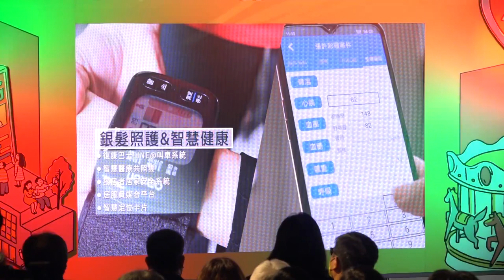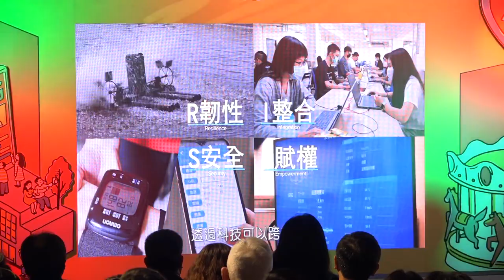2022-12-09 智慧城鄉嘉年華暨創業歸故里競賽致詞